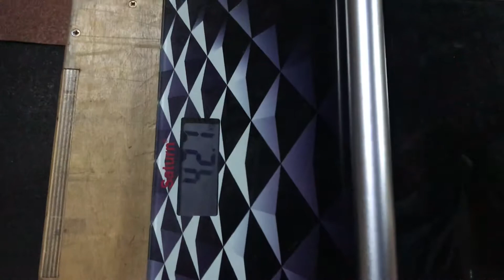Myndresku Dmytro. Open 20.1